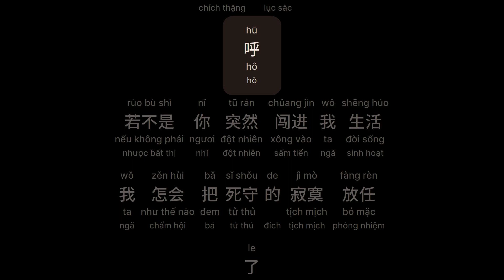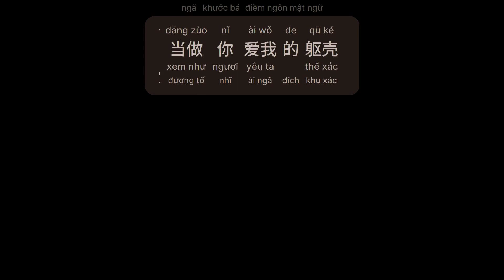绿色 - 陈雪凝 (Màu Xanh Lá - Trần Tuyết Ngưng) (Lv Sè)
绿色 - 陈雪凝
Màu Xanh Lá - Trần Tuyết Ngưng - Lục Sắc
Lv Sè - Chén Xǔe Níng

若不是你突然闯进我生活
rùo bù shì nǐ tū rán chǔang jìn wǒ shēng húo
我怎会把死守的寂寞放任了
wǒ zěn hùi bǎ sǐ shǒu de jì mò fàng rèn le
说不痛苦那是假的
shūo bù tòng kǔ nà shì jǐa de
毕竟我的心也是肉做的
bì jìng wǒ de xīn yě shì ròu zùo de
你离开时我心里的彩虹
nǐ lí kāi shí wǒ xīn lǐ de cǎi hóng
就变成灰色
jìu bìan chéng hūi sè
说不心酸那是假的
shūo bù xīn sūan nà shì jǐa de
如果我真的没那么爱过
rú gǔo wǒ zhēn de méi nà me ài gùo
爱着一个没有灵魂的人
ài zhe yī gè méi yǒu líng hún de rén
世界都是黑色
shì jìe dū shì hēi sè
爱我的话你都说
ài wǒ de hùa nǐ dū shūo
爱我的事你不做
ài wǒ de shì nǐ bù zùo
我却把甜言蜜语
wǒ qùe bǎ tían yán mì yǔ
当做你爱我的躯壳
dāng zùo nǐ ài wǒ de qū ké
你的悲伤难过我不参破
nǐ de bēi shāng nán gùo wǒ bù cān pò
我也会把曾经的且过当施舍
wǒ yě hùi bǎ céng jīng de qǐe gùo dāng shī shè
不去计较你太多
bù qù jì jìao nǐ tài dūo
从此你在我心里
cóng cǐ nǐ zài wǒ xīn lǐ
只剩绿色
zhǐ shèng lv sè
说很快活那是假的
shūo hěn kùai húo nà shì jǐa de
你的名字依然那么深刻
nǐ de míng zì yī rán nà me shēn kè
每个字都刺穿我的心脏
měi gè zì dū cì chūan wǒ de xīn zāng
那鲜明的痛是红色
nà xīan míng de tòng shì hóng sè
若不是你突然闯进 我生活
爱我的话你都说
爱我的事你不做
我却把甜言蜜语
不去计较你太多
从此你在我心里
只剩绿色
呼
hū
爱我的话你都说
爱我的事你不做
我却把甜言蜜语
我怎会把死守的寂寞 放任了